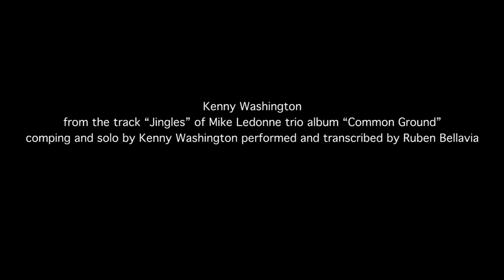Ruben Bellavia | Kenny Washington transcription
Kenny Washington transcription
by Ruben Bellavia

Produced by Inima snaredrums&shells and Ringomusic Torino
with the support of Istanbul Agop Cymbals, Vater Drumsticks Official Fan Page and Gold Music Srl

Video by Valeria Ferrari & Yukio Unia
recorded at Max Laredo Rental studio

From the song "Jingles" on the Mike Ledonne Trio album "Common Ground"